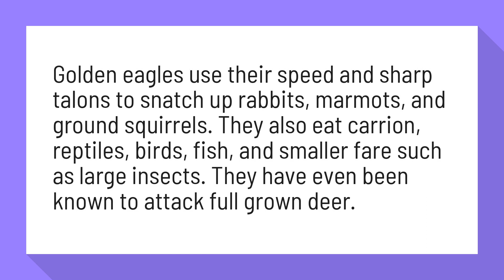Do golden eagles eat cats?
Golden eagles use their speed and sharp talons to snatch up rabbits, marmots, and ground squirrels. They also eat carrion, reptiles, birds, fish, and smaller fare such as large insects. They have even been known to attack full grown deer.